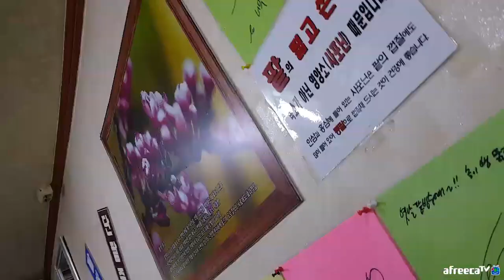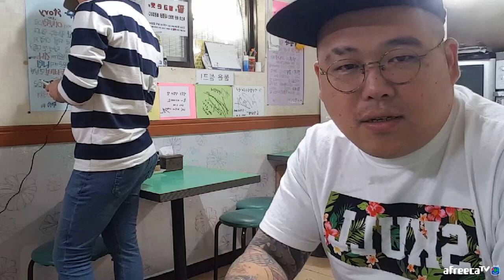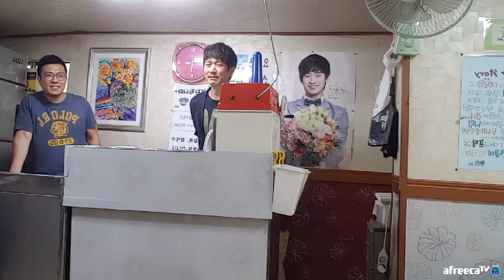BJ김여포//SBS 생활의 달인 인터뷰 풀영상.(옛날 팥빙수)